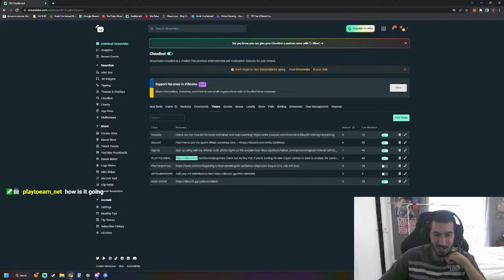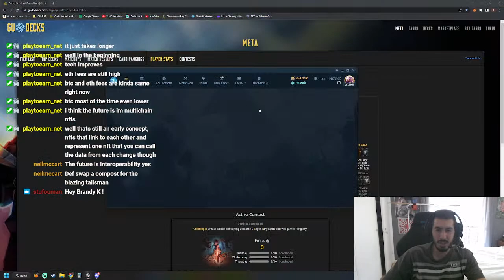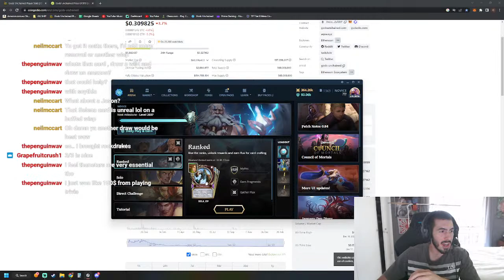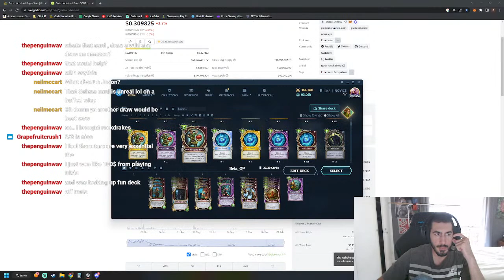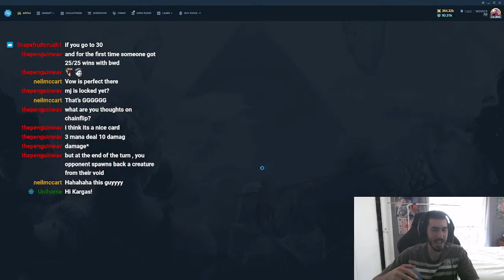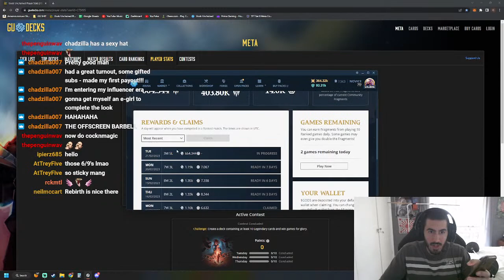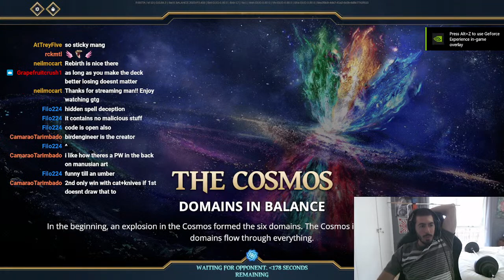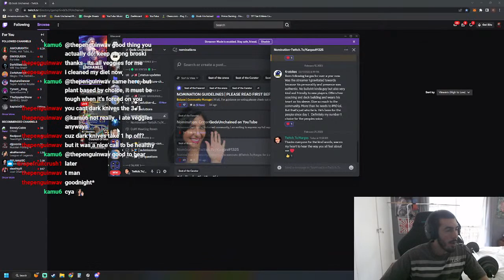Council Of Mortals Don't Forget to Vote!